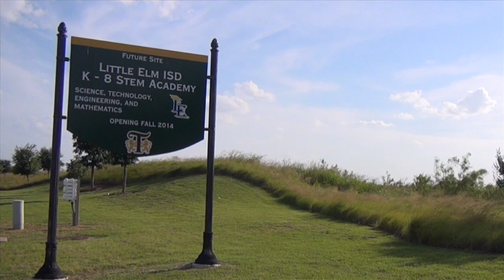LEISD's K-8 STEM Academy - Opening 2014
The Little Elm ISD will open a K-8 STEM Academy in for the 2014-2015 School Year. The school will be located in the souther portion of the district in the Town of The Colony, Texas. It is located on a 31-acre tract of land within The Tribute Subdivision.